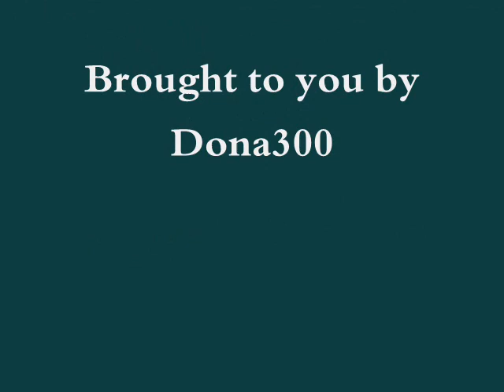Leo Cain Tribute - A Kidnapped TV series montage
Leo Cain is the smartest and most articulate of the Conrad Cain clan. He's sensitive and poetic, but he's too smart for his own good. In this character study, I attempted to get inside his head and figure out what he must be thinking about the world.